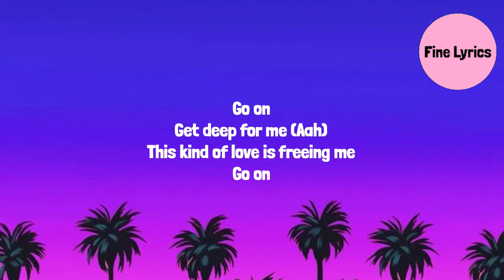Aqyila - Bloom (Lyrics) | What is it you see in me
Aqyila - Bloom (Lyrics) | What is it you see in me tiktok song

What is it you see in me, tell me why do you believe in me aqyila What is it you see in me? (What is it you see), Tell me why do you believe in me?, Would you keep your schedule free for me?, I love it here you pleasing me, Go on, Get deep for me (Aah), This kind of love is freeing me, Go on